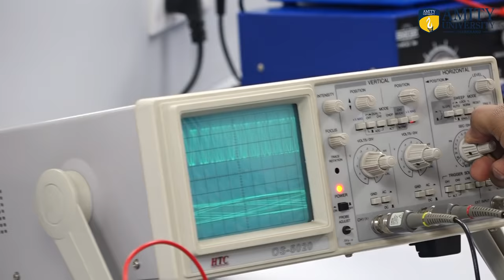CAREER OPPORTUNITY IN ELECTRONICS AND COMMUNICATION ENGINEERING